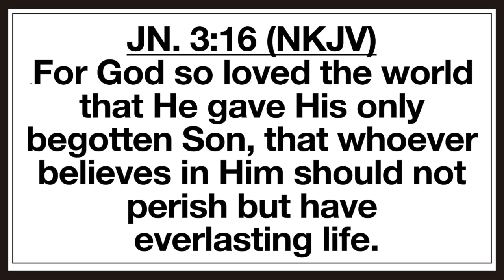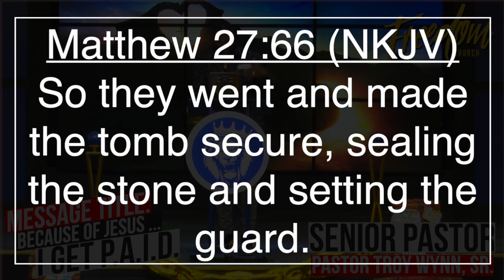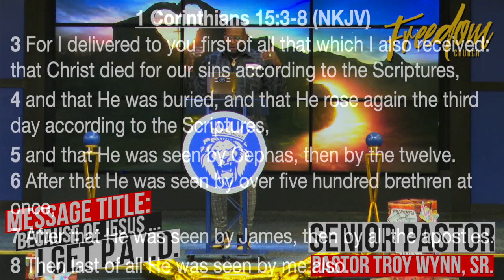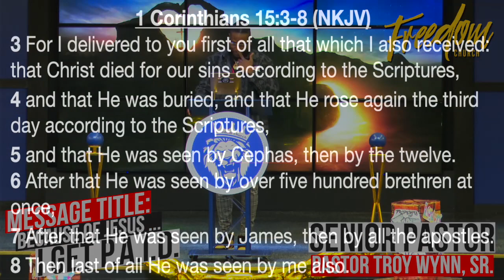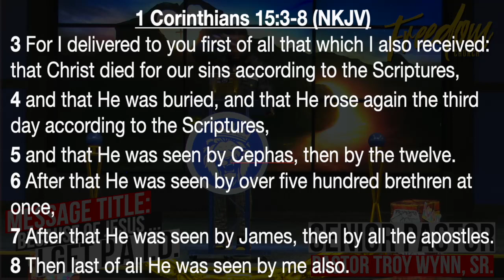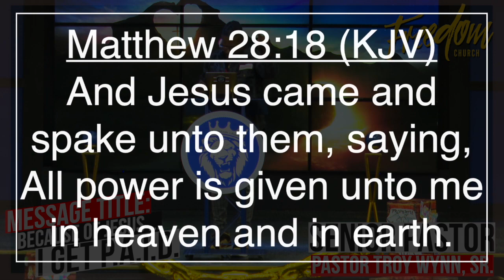Msg. Title: Because of Jesus ... I get P.A.I.D. By: Pastor Troy Wynn, Sr, / Freedom Church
Msg. Title: Because of Jesus ... I get P.A.I.D.
By: Pastor Troy Wynn, Sr, / Freedom Church